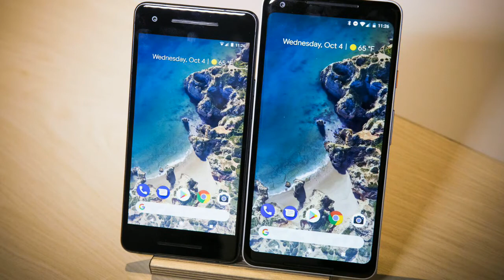Tech news 003: One plus 5 Oreo update, jio 160M subscribe, Vodafone 198Rs plan & more.....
Dosto iss channel par aap sab ko monday to friday ke tech updates milega ussi ke saath aap ko tips & tricks , tech explain or saath hi saath hi opinion ke videos bhi dekhne milega har saturday ko . Yeh aaj ka tech news hai mujhe ummed hai ki aap sabhi ko aaj ka tech updates mil gaya rahega. Aap sab ekk baar yeh video dekh le or iss ke audio quality or video quality kaisi hai woh ekk baar comment section mai likh ke bata de taki mai usse aane wale video mai improve kar saku or aise hi kamal ke tech videos laate rahu